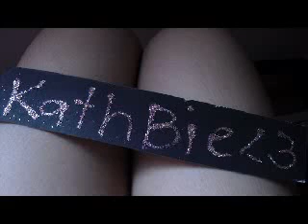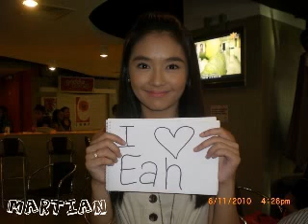KathBie - Perfect Two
Kathryn Bernardo and Albie Casino.
Perfect two forever!! :D

Song: Perfect Two
Artist: Auburn
Show: Mara Clara
People: Albie And Kathryn
Made By: Animerocksdudes

their my fave couple!! :D